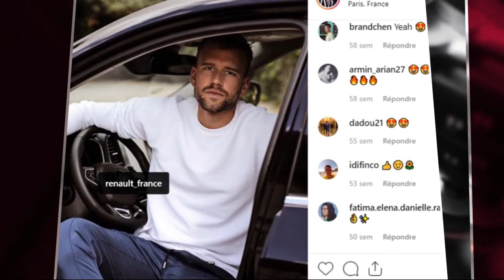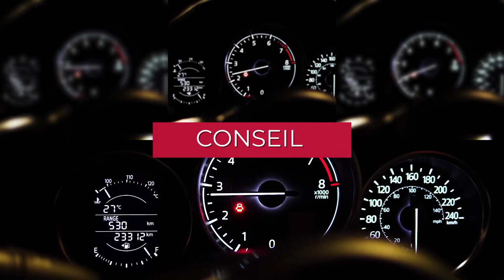Argus Influence : plateforme de mise à disposition d'influenceurs pour votre stratégie social media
Présentation de notre offre Argus Influence